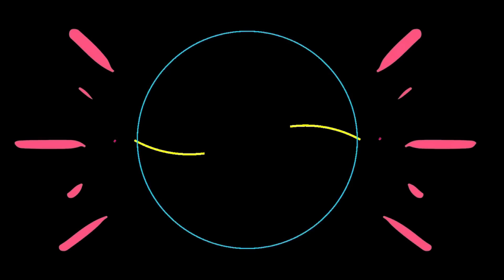zouk 2023 nouveauté - mix 2023 ( vol. 2 )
les toutes dernières nouveautés ZOUK -KOMPA-KIZOMBA , de ce printemps.
du très lourd  avec ALCIDE - CHARLERY -LYDIA -BORGIA - DAVE -DJ SKYLA -KPRESS -JIM RAMA -LORENZ et pleins d'autres !!!